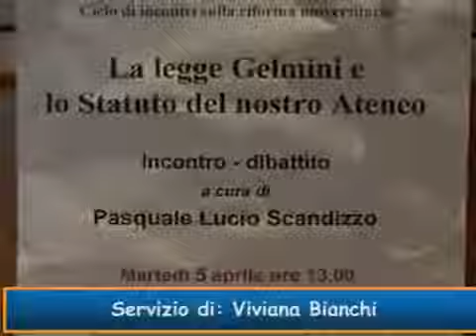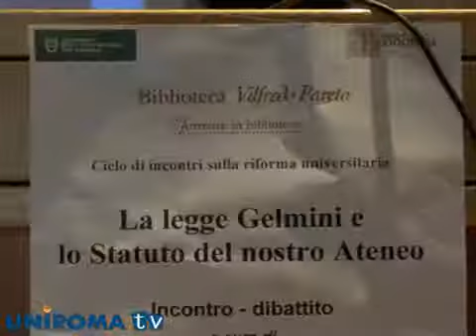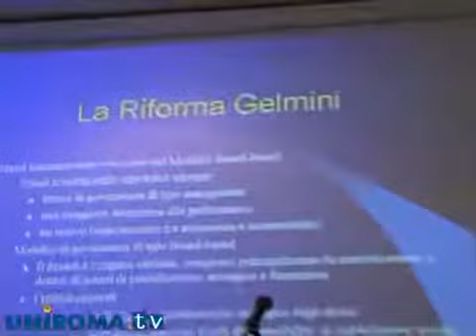Legge Gelmini e Tor Vergata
Alla Facoltà di Economia di Tor Vergata continuano gli incontri organizzati dalla biblioteca Vilfredo Pareto volti a discutere le novità introdotte dalla riforma Gelmini